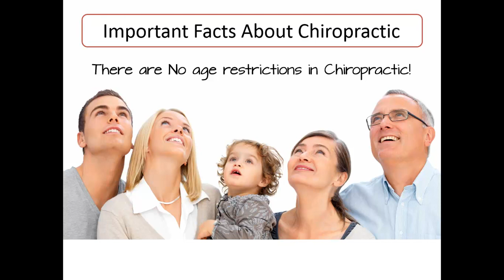Age Restrictions for Chiropractic Care? - Long Chiropractic Clinic in Mountain Home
There are no age restrictions for chiropractic care in Mountain Home. Dr. Long at Long Chiropractic Clinic can help you understand if chiropractic care is right for you. Contact our office today.